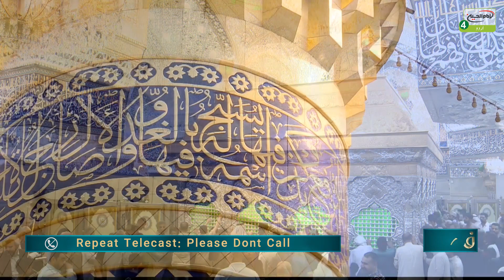Futros | Episode: 217 | Topic: Ziarate Imam Hussain a.s Aur Ap Ki Aqidat